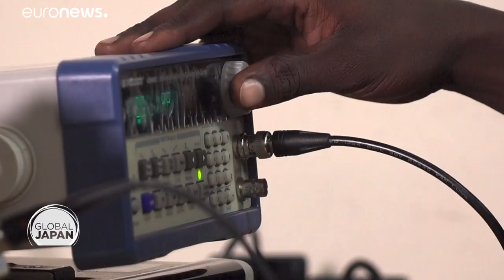Ρουάντα: Μια εξαιρετική ιαπωνική πρωτοβουλία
Η Ιαπωνία ενισχύει μια σχολή τεχνικής εκπαίδευσης, για να μπορούν οι απόφοιτοί της να ανταποκριθούν στις αυξανόμενες οικονομικές ανάγκες της περιοχής…